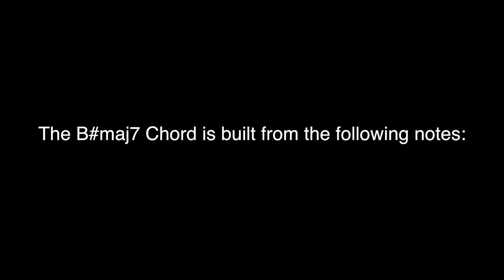B# Major 7 (B#maj7) Chord: How To Play It On Piano!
Are you looking for how to play the B# Major 7 (B#maj7) Chord on the Piano?

Hello!

In this piano tutorial video, I will show you how to play the B# Major 7 (B#maj7) Chord on the piano. This lesson is designed for beginners or those who want to brush up on their knowledge of the B# Major 7 (B#maj7) Chord.

The A# Major 7 (A#maj7) Chord uses the following notes: B# Dx Fx Ax

In music, a major seventh chord is a seventh chord in which the third is a major third above the root and the seventh is a major seventh above the root. The major seventh chord, sometimes also called a Delta chord, can be written as maj7, M7, Δ, ⑦, etc. The "7" doesn't have to be superscripted, but if it is, then any alterations, added tones, or omissions are usually also superscripted. For example, the major seventh chord built on C, commonly written as Cmaj7, has pitches C–E–G–B:

Chords are an important aspect of piano playing, and everyone goes through the process of learning triads by heart.